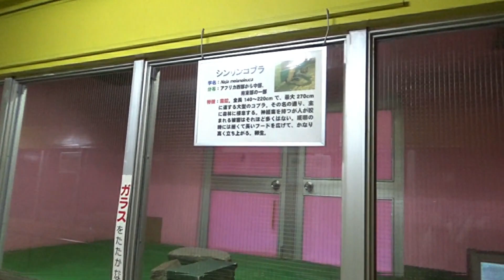180714 100 ジャパンスネークセンター：資料施設1 大蛇温室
これまでの調査リスト

《参照》
〔動物園の動物　異常行動リスト〕